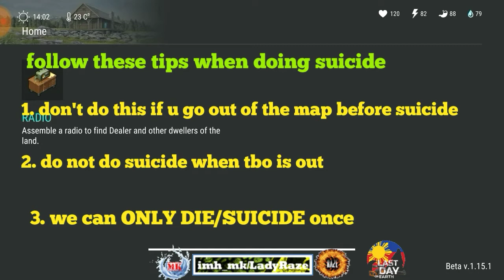"PLAYER 6422" base raided with suicide - Last Day On Earth: Survival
MUSIC TITLE:
1. on and on (ncs)